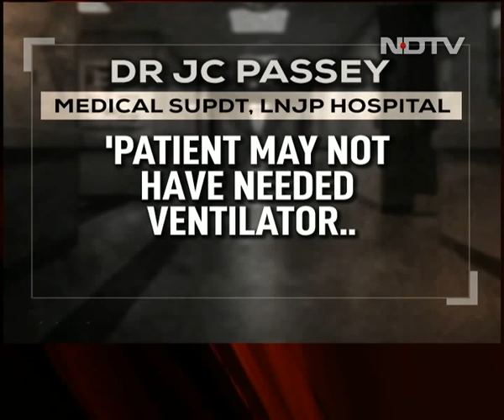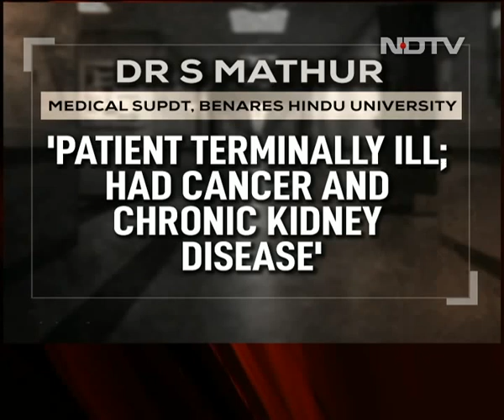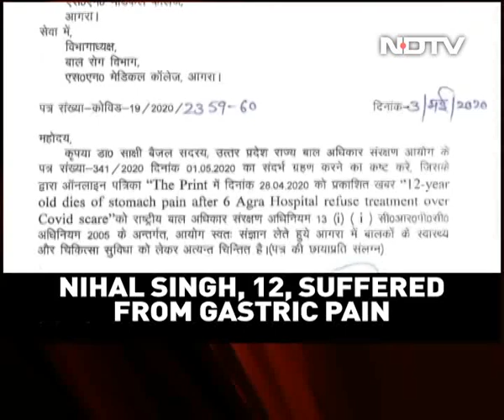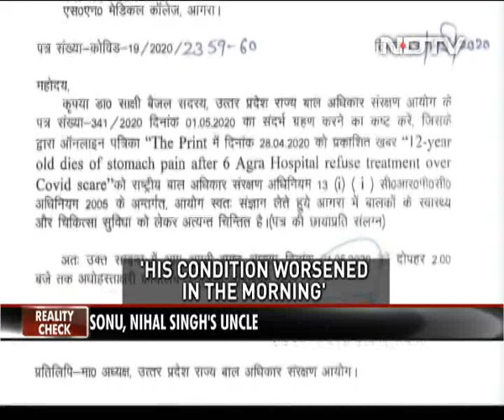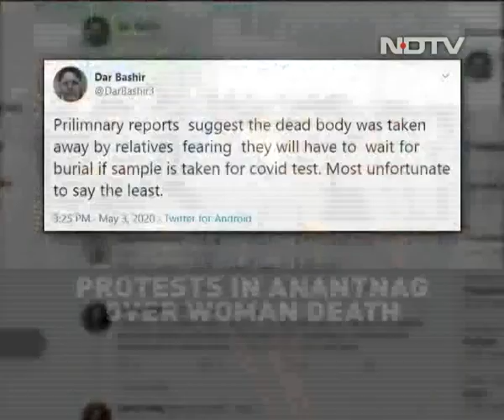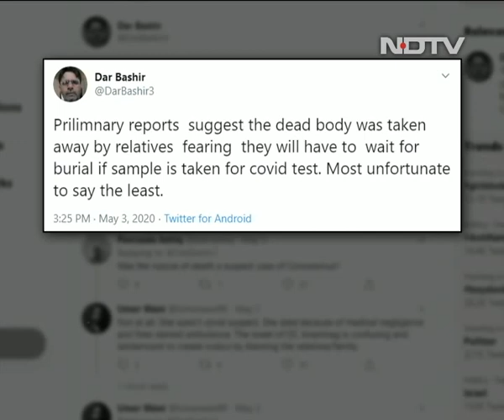Reality Check | Coronavirus Impact: Fatal Negligence By Hospitals?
On this episode of Reality Check, we discuss stories that reveal how critically ill are being denied care by hospitals, who either mandate coronavirus tests before admission, or divert resources to that front.

Quick access links:

Delhi woman dies of 'neglect'? (01:42)

Benares: Hospital 'mishandling' leads to death? (06:32)

Agra: 65-year-old turned away from hospital, dies (10:11)

Agra shocker: Son tries to revive mother (13:15)